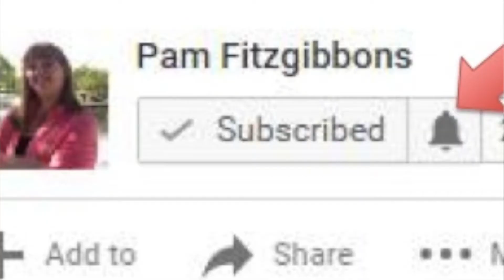Getting Organized - Embracing the Decluttering Process (Organizer AZ 911)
There are 3 basic questions you need to ask yourself when decluttering your home. 1) Do I LOVE it? 2) Do I NEED it? 3) Do I USE it? See what happens when one of my clients embraces the decluttering process. The "excess" they purge is truly AMAZING!